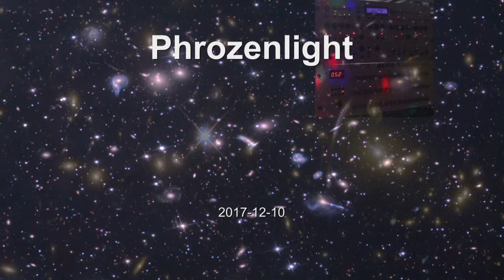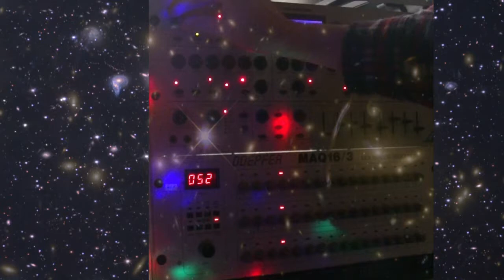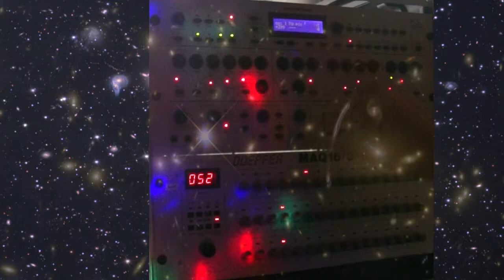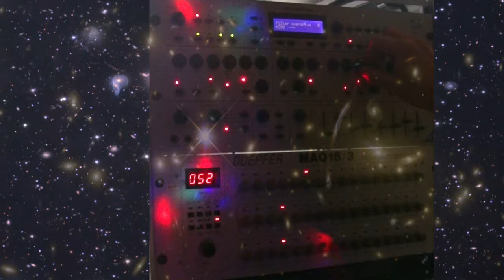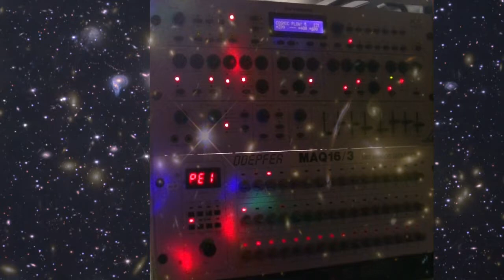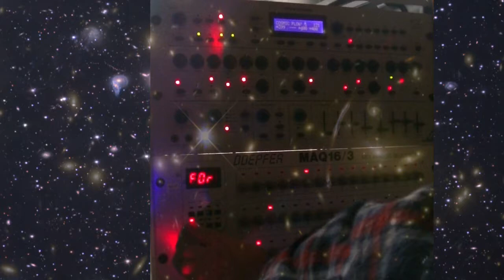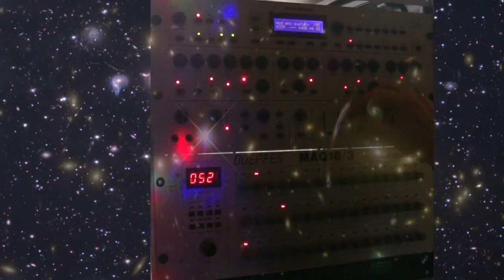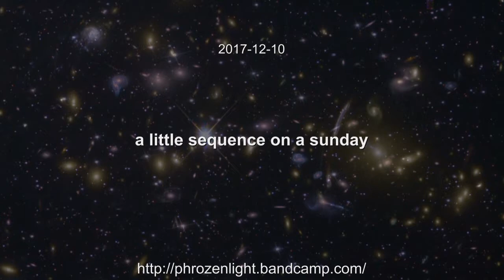phrozenlight - a little sequence on a sunday